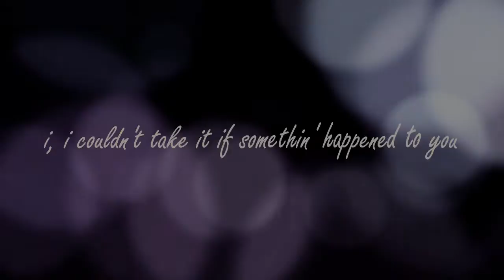elizabeth & jason| ours to keep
goodbye, my beautiful Liason :'( this is the most overused song in the world, but it was written just for them. thank you, Kina Grannis. liason fans have truly never got a pay off for our couple and it's so heartbreaking especially nowl not my best work and i cut the song a tiny bit short, but this is dedicated to all my Liasonites...

"there is something real between us"

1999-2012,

fandom: general hospital
pairing: elizabeth webber and jason morgan; Liason